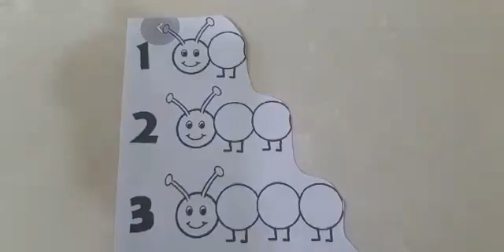Fixação dos numerais e suas quantidades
Vídeo de MKT Golfinho e CEP